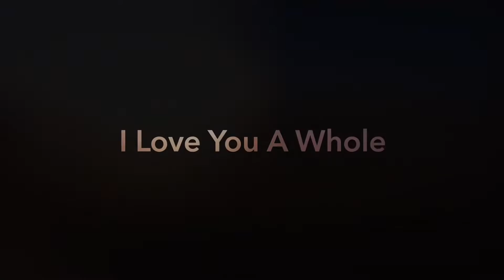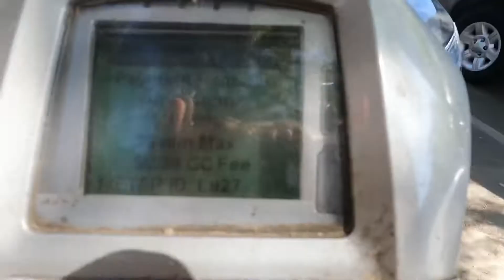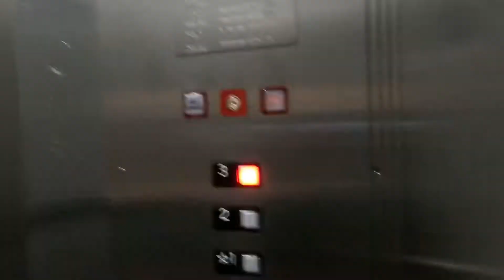Late start day! Marriage license update! Game day!